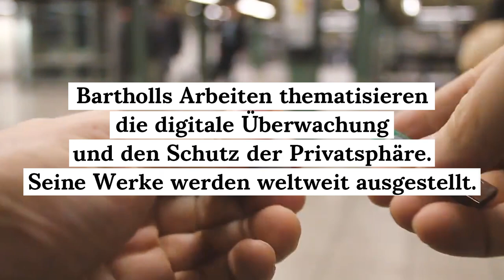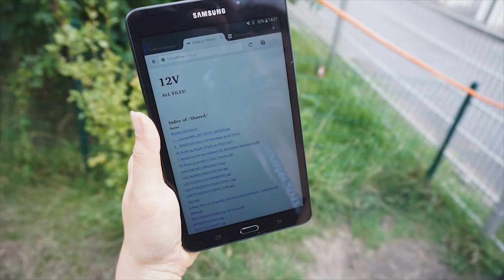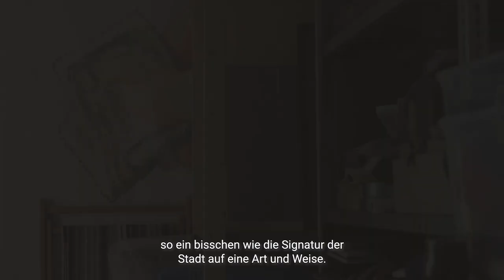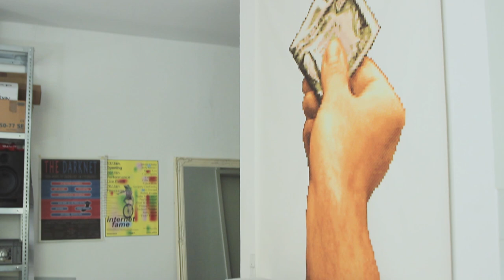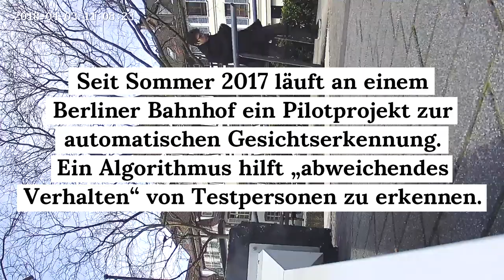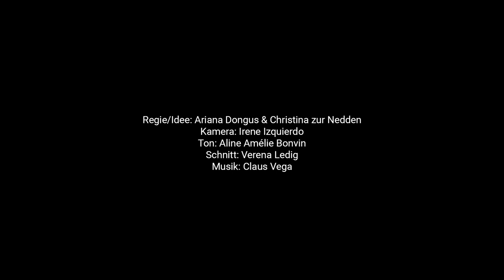Wenn aus Überwachung Kunst wird | Aram Bartholl im fluter Porträt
Aram Bartholl mauert USB-Sticks ein, sammelt gestohlene Passwörter und zeigt Kameras, die hilflos sind wie Kleinkinder. Seine Kunst hinterfragt unseren Umgang mit digitalen Daten und Geräten.